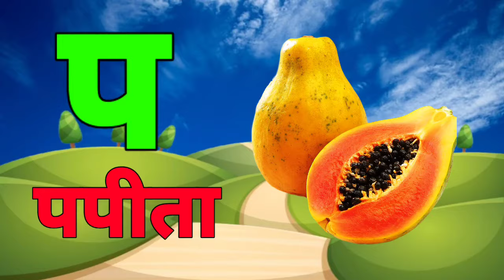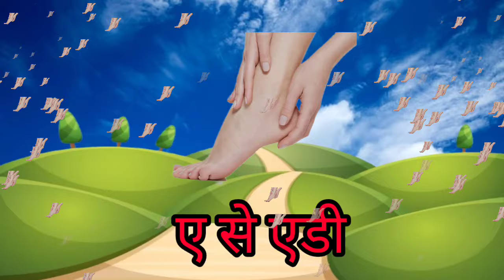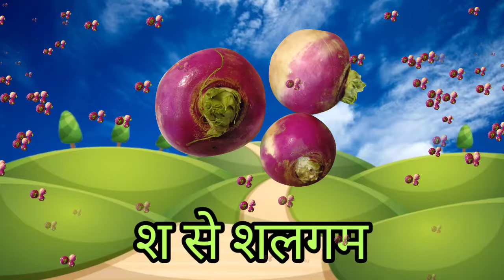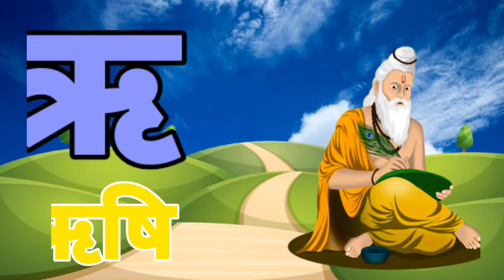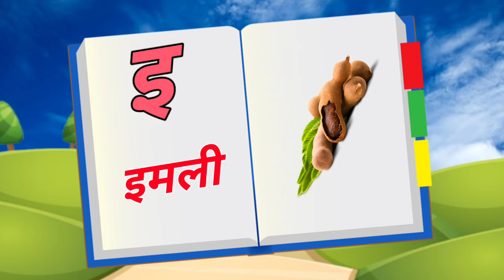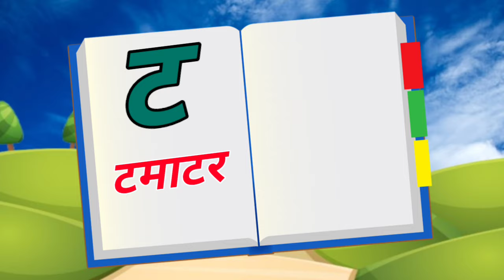123 Numbers, learn to count, One two three, 1 to 20, 1 to 100 counting, Hindi alphabet